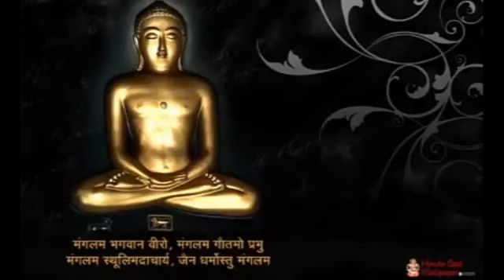Jain Stavan - Baar Baar Vandan Karu Giriraj Ko